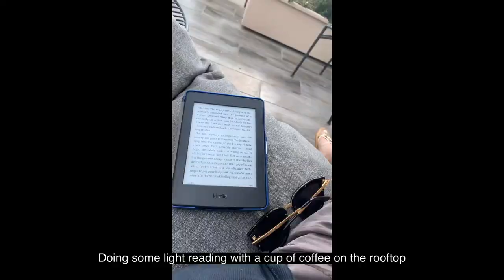[VLOG] 🇮🇹 Italy Capri | Hotel Caesar Augustus | 義大利卡普里度假 | 이탈리아카프리여름 휴가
Part 2 of our Amalfi Coast travel vlog, here we are at the ever so lovely jetset travel spot: Isle of Capri!

We spent 4 nights on this island. We loved the blue sky, the shimmering sea, the amazing view from hotels/villas situated at the cliffside, the amazing food.
We completely fell in love with this island and we hope to be back sometime soon!